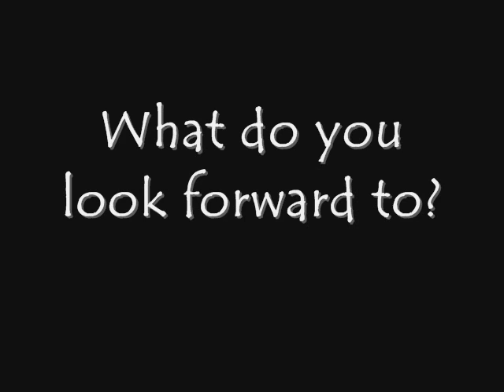White Coat Ceremony 2006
Our school's pharmacy school puts together a white coat ceremony, and so, I decided to put together a quick vid of it. The only problem is that I completed 95% and can't music the work on the last minute. Sorry.